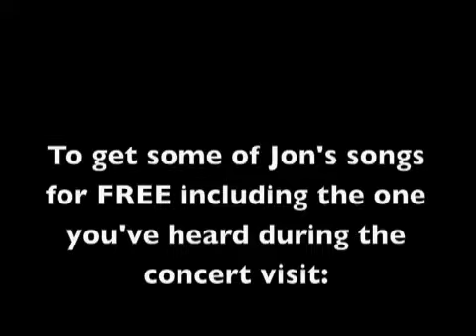Jon Bauer singing Life of Worship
Jon singing Life of Worship in Copps Coliseum on May 16, 2009 opening for Michael W. Smith World Tour.